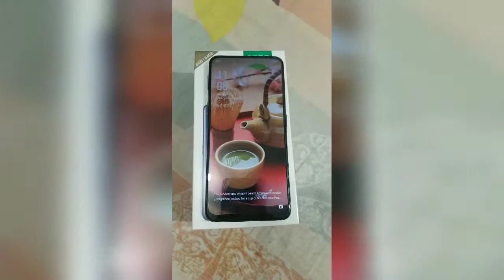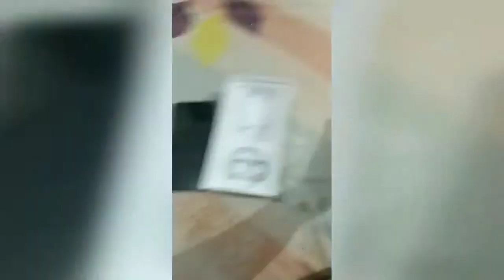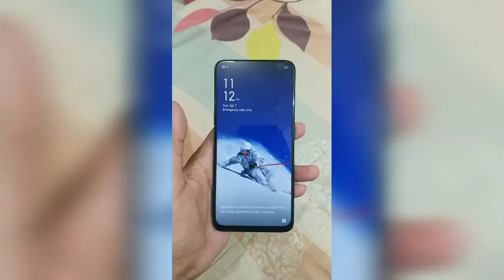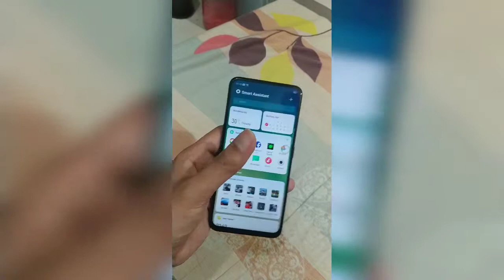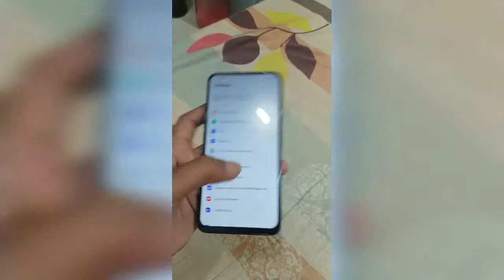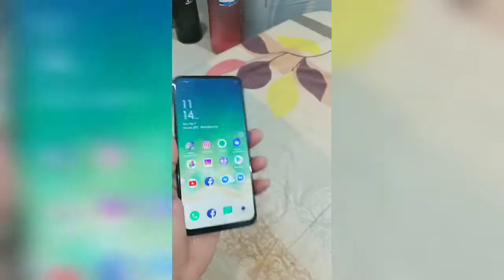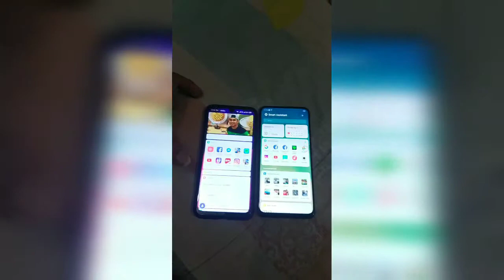Quick look at Oppo F11 Pro - nahassle sa Home Credit